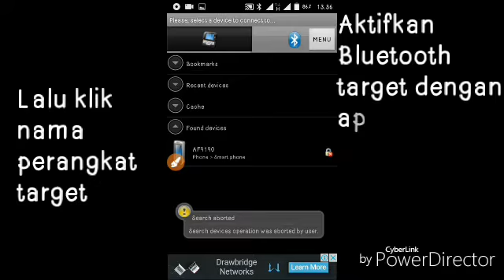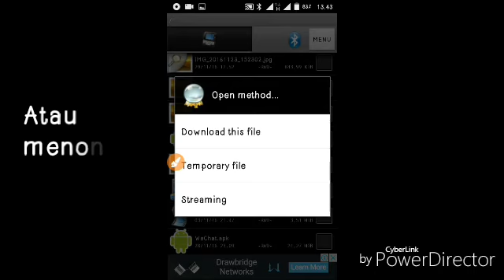Cara menyadap Memory Orang lain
Tutorial ini bisa kalian coba jika ada keterkaitan konten pribadi (Vidio, rekaman, foto) pada memory orang lain. Tidak di peruntukan kegiatan kriminal dengan menggeledah penyimpanan pribadi orang lain tanpa ada alasan.